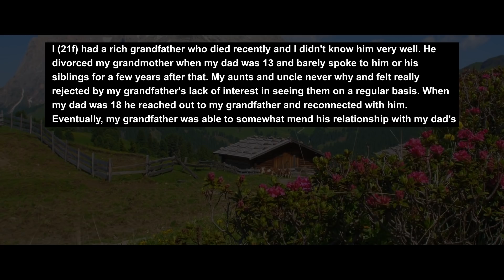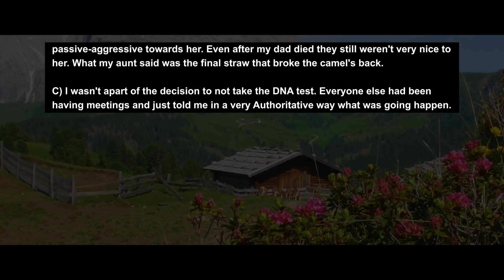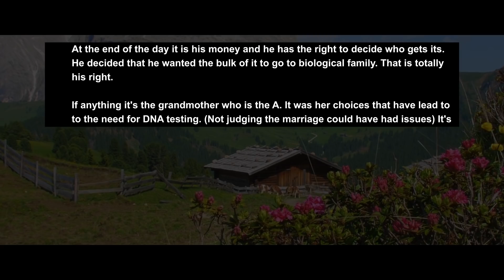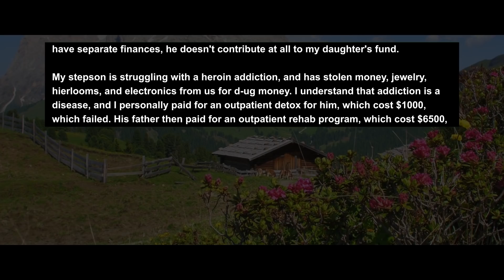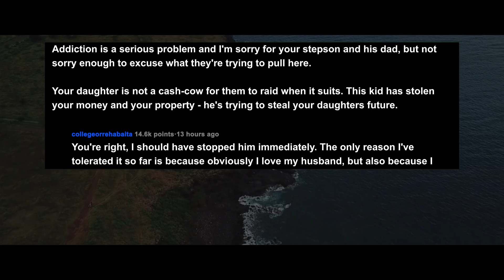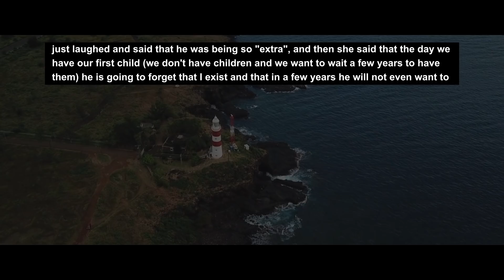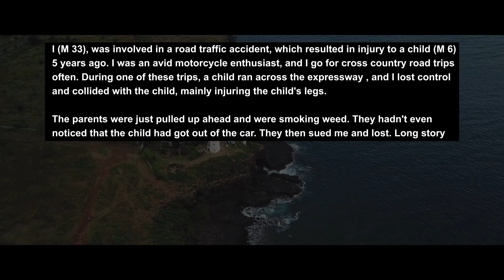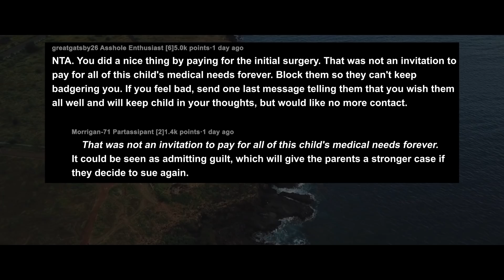Paternal Relatives Accusd Me Of Not Being My Dad's Child, So I took DNATest & Ruind Their Plans AITA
I (21f) had a rich grandfather who died recently and I didn't know him very well. He divorced my grandmother when my dad was 13 and barely spoke to him or his siblings for a few years after that. My aunts and uncle never why and felt really rejected by my grandfather's lack of interest in seeing them on a regular basis. When my dad was 18 he reached out to my grandfather and reconnected with him. Eventually, my grandfather was able to somewhat mend his relationship with my dad's other siblings and he even paid for their college. However, my grandfather and grandmother were still pretty bitter towards each other but never told anyone why or the reason for the divorce.

Story 1:
AITA For Taking A DNA Text Against My (Paternal) Family's Wishes?
Story 2:
AITA for not using my daughter's college fund for my stepson's rehab?
Story 3:
AITA for telling my older sister in a family zoom call that it's not my fault her marriage is a failure?
Story 4:
AITA for refusing to pay for a child's surgical procedure?

RELATIONSHIP ADVICE
CO.AG Music For the background music